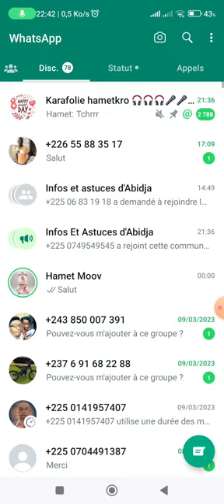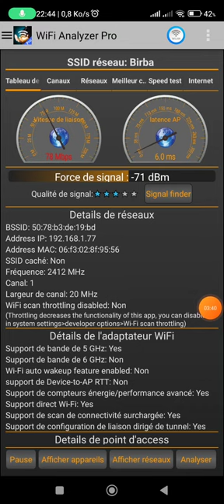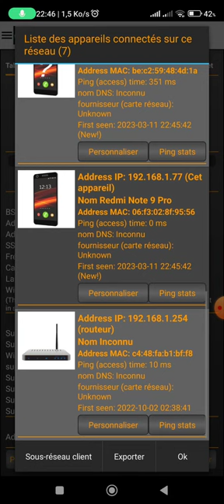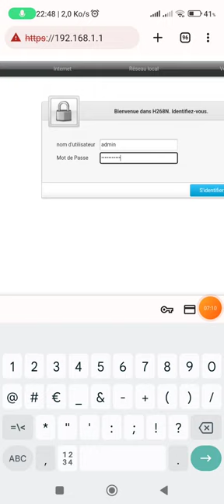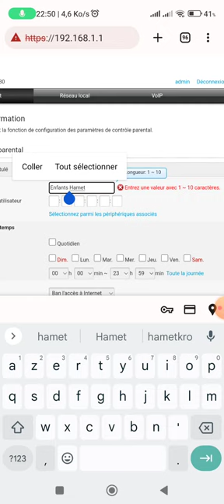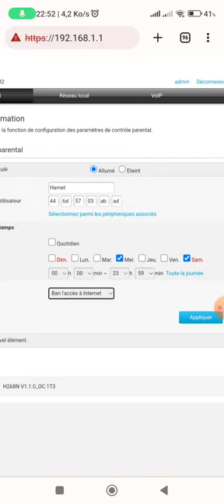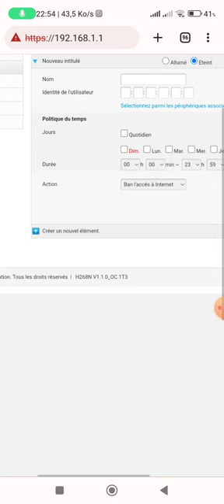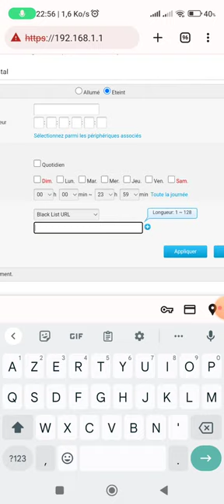Astuces pour bloquer l'accès à ton WiFi à ton voisin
Astuces pour bloquer l'accès à ton WiFi à ton voisin. salut les amis aujourd'hui je fais une vidéo pour montrer comment il est possible de bloquer l'accès à ton WiFi pour ne pas que quelqu'un puisse ce connecté.